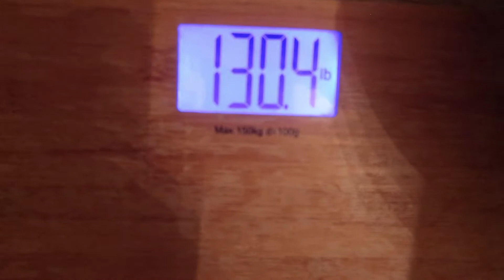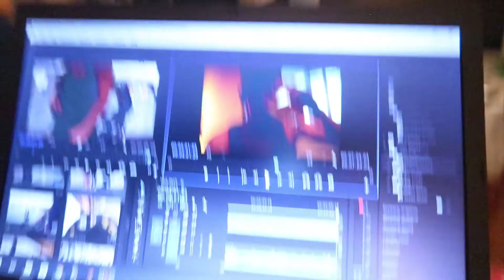LIFETIME BENCH PRESS PR!!! | 230lbs Bench at 129lbs Bodyweight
Originally was going to try a 225lb bench at 129lbs bodyweight but nailed it and went for 230lbs! Did I get it? Watch and find out! :)

➢ Got something you want to see in particular?